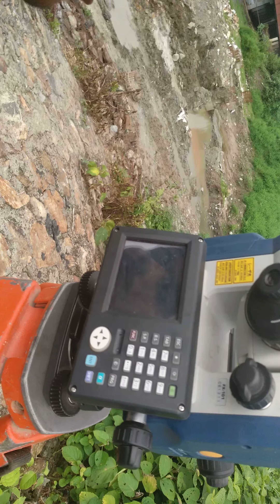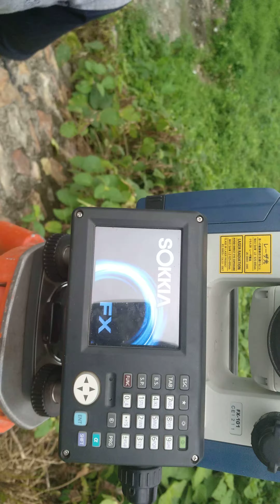LEARN TOTAL STATION BY PALASH SURVEYOR